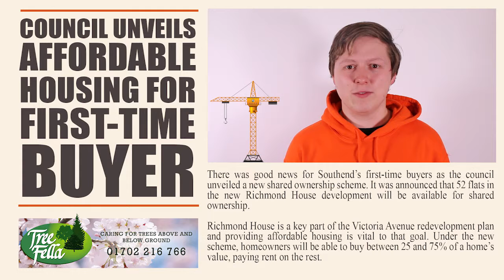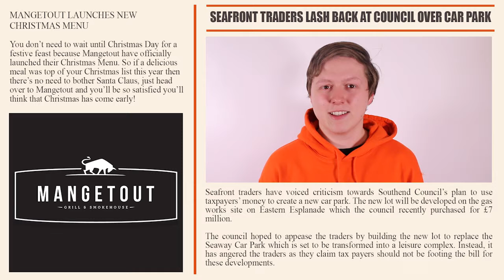Southend Today - 24th November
Not all views expressed on this forum are our own.